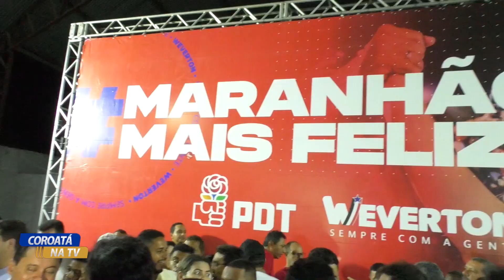SEN. WEVERTON VISITA COROATÁ E PARTICIPA DE LANÇAMENTO DE CANDIDATURA A DEP. FEDERAL DE CÁSSIO REIS